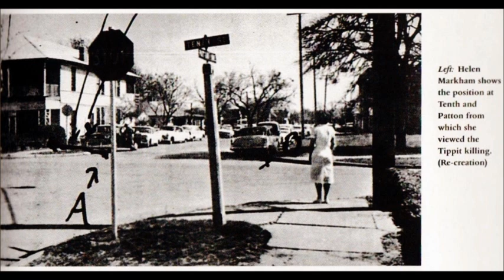Helen Markham. Phone Conversation With Mark Lane. 1964.